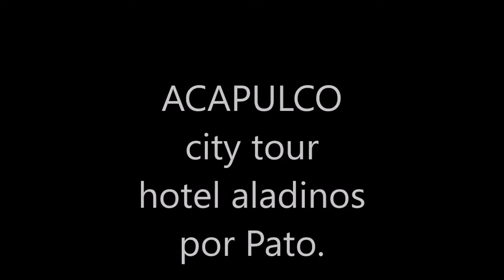16-12-2020 - Paseo por la Ciudad por 4 Horas - Con Rudy y Pato. TourByVan Acapulco